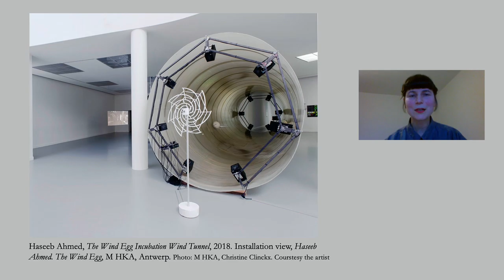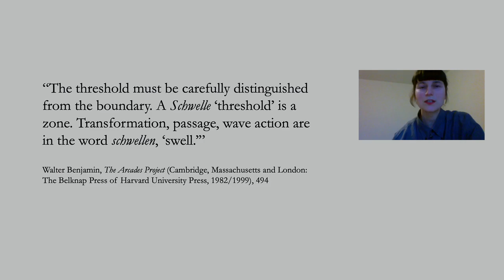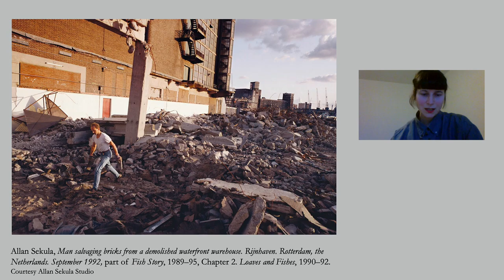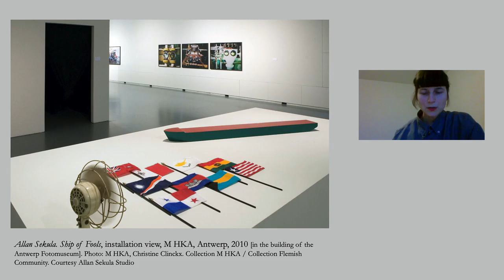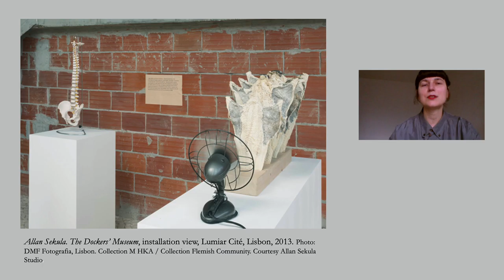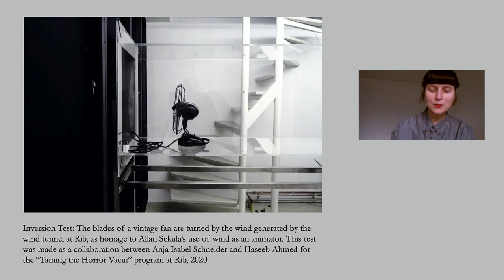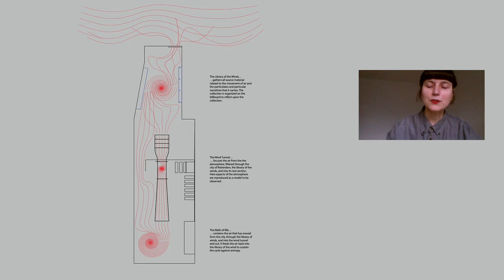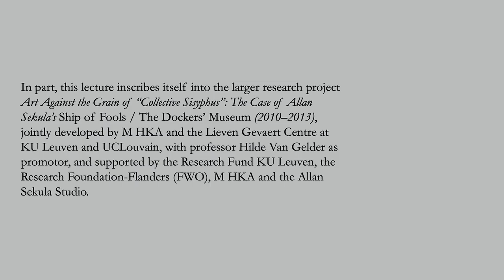Taming the Horror Vacui Session #5 at Rib: Anja Isabel Schneider